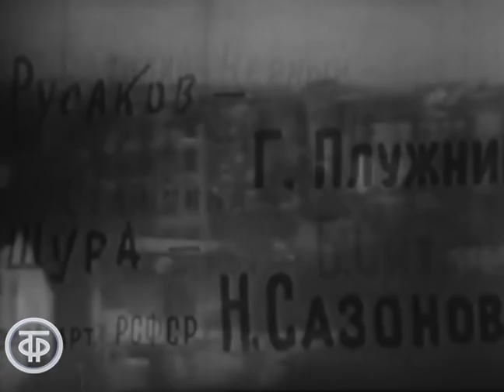Северо-западнее Берлина. Телеспектакль по пьесе Севера Гансовского (1967)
Северо-западнее Берлина. Телеспектакль по одноименной пьесе Севера Гансовского
Затаив дыхание, мир ждет, когда закончится война, когда боец отложит автомат и вытрет пот с лица. И первый раз за долгие годы настанет тишина… Мы предлагаем вам посмотреть телеспектакль режиссера Сергея Колосова, поставленный по одноименной пьесе Севера Гансовского.

Германия. Последние дни Великой Отечественной войны. Советская армия освободила пленных, работающих на немецком подземном военном заводе. Среди них был русский солдат, лицо которого сильно изуродовано фашистами. Оказалось, что в подразделении, освободившем пленных, служила медсестрой его невеста. И только после его гибели, девушка узнает, что ее любимый был рядом.

Автор сценария - Север Гансовский
Режиссер - Сергей Колосов
Композитор - Карэн Хачатурян
Художник - Людмила Казакова
Актер - Людмила Касаткина (Таня Куликова)
Актер - Василий Лановой (Неизвестный)
Актер - Борис Ситко (Старшина)
Актер - Нина Сазонова (Шура)
Актер - Г. Плужник (Русаков)
Актер - Юрий Комиссаров (Пушков)
Актер - Петр Полев (Сечкин)
Актер - Аркадий Петров (Василий Черный)